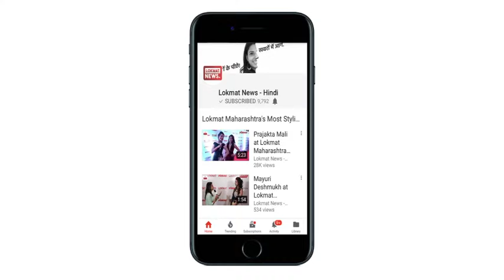Lokmat News Morning bulletin: Today's complete news roundup | 'Sanvidhan Bachao Abhiyan'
कांग्रेस अध्यक्ष राहुल गांधी सोमवार को 'संविधान बचाओ' अभियान की शुरुआत करेंगे। इसका मकसद संविधान एवं दलितों पर कथित हमलों के मुद्दे को राष्ट्रीय स्तर पर उठाना है। अगले साल होने वाले लोकसभा चुनाव से पहले दलित समुदाय के बीच अपनी पैठ बढ़ाने के प्रयास के तहत कांग्रेस का यह अभियान शुरू हो रहा है। इसकी शुरुआत के मौके पर पूर्व प्रधानमंत्री मनमोहन सिंह , पार्टी के वरिष्ठ नेता गुलाम नबी आजाद , मल्लिकार्जुन खड़गे और सुशील कुमार शिंदे आदि भी शामिल हो सकते हैं।